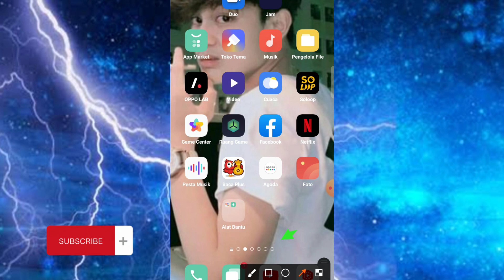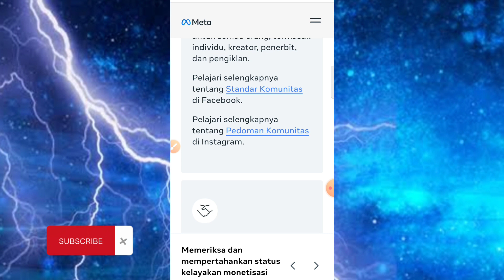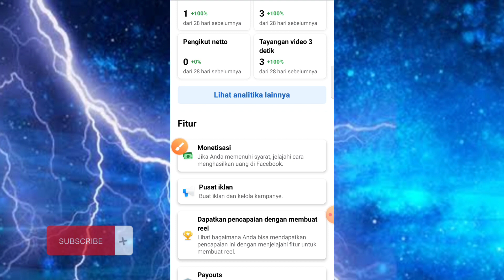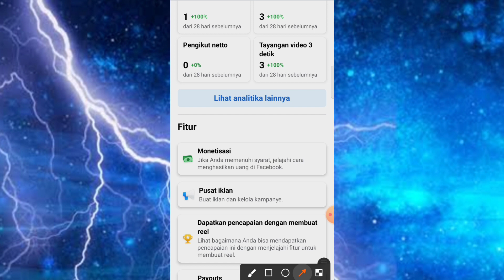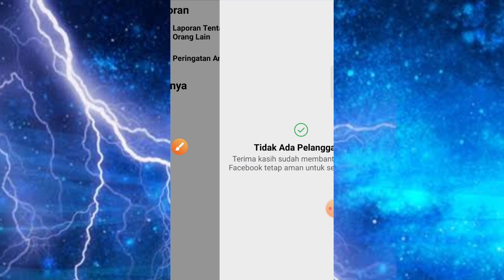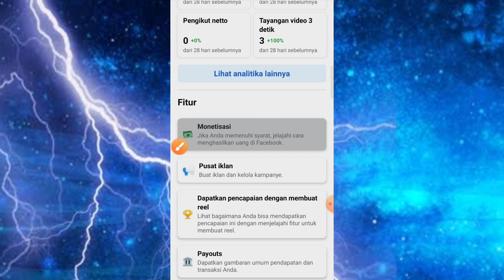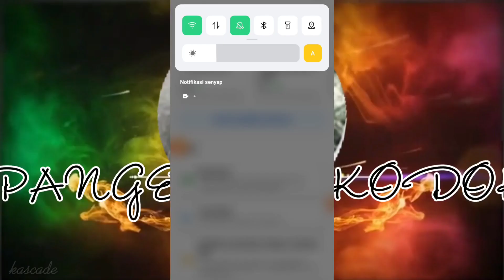Tips Agar Terhindar Dari Monetisasi Terbatas Di Fanspage Facebook